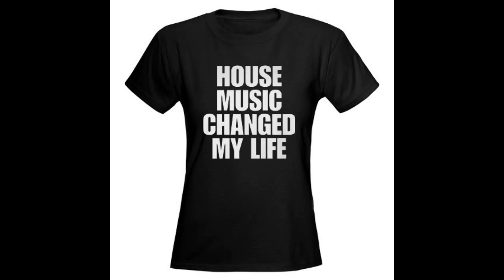Never Looking Back (Freakadelika Styla Remix)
The beat is sick!
*DANCE*